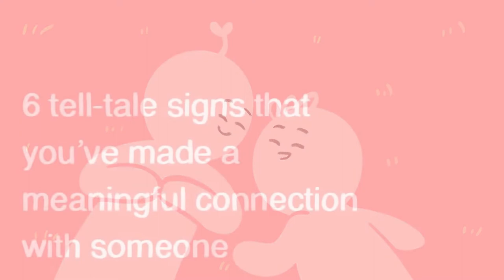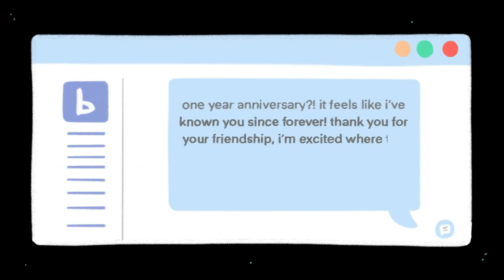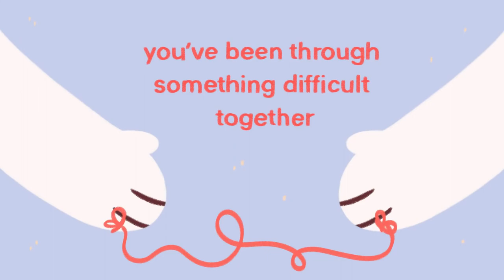Soul mates do you believe in them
Do you believe in soulmates or twin flames? The idea that everyone who comes into our lives is destined to do so, for reasons we may never understand? Whether it’s romantic or platonic, your relationship with this person has a certain intensity you can’t explain. You don’t know why but there’s just something about them. You feel like you have a deep soul connection with each other. You're in sync with each other’s innermost thoughts and emotions. Encounters like this are truly special and rare, but every once in a while you may come across someone who makes you feel this way. So, here are a few indicators to know whether you've made a meaningful connection with someone.

Writer: Chloe Avenasa
Script Editor: Rida Batool
Script Manager: Kelly Soong
VO: Amanda Silvera
Animator: Nayeli Meneses
YouTube Manager: Cindy Cheong